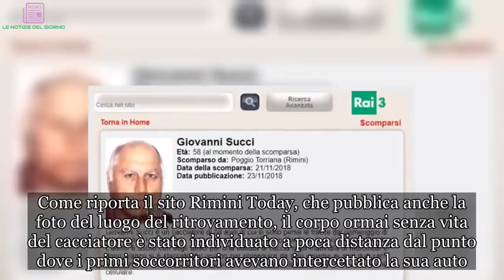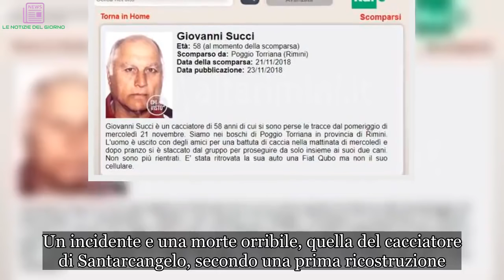Giovanni Succi, dopo giorni di ricerche la notizia peggiore: trovato morto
Aveva fatto perdere le tracce di sé mercoledì 21 novembre e dopo sei giorni è arrivata la più tragica delle notizie. La scomparsa di Giovanni Succi, il cacciatore di 68 anni di Santarcangelo, Rimini, che non si trovava da giorni, si è conclusa nel peggiore dei modi. Come riporta il sito Rimini Today, che pubblica anche la foto del luogo del ritrovamento, il corpo ormai senza vita del cacciatore è stato individuato a poca distanza dal punto dove i primi soccorritori avevano intercettato la sua auto.

A circa 10 minuti a piedi da dove Succi aveva lasciato la propria macchina mercoledì per avventurarsi in cerca di selvaggina. Trovati vivi, invece, i suoi due cani di razza Breton, che vegliavano il cadavere del padrone. I carabinieri del Gruppo Cinofilo di Bologna, racconta Tommaso Torri sul sito, hanno ritrovato i cani letteralmente abbracciati all'uomo. Erano esausti e visibilmente denutriti: probabilmente per 6 giorni non si sono mai allontanati da lui.
Un incidente e una morte orribile, quella del cacciatore di Santarcangelo, secondo una prima ricostruzione. Succi, con tutta probabilità, era riuscito a sparare a delle beccacce, tanto che gli uccelli sono stati ritrovati nelle sue mani prive di vita. Poi, sempre stando a quanto emerso, potrebbe aver perso l’equilibrio mentre si accingeva a raccoglierle per poi inciampare in un tronco tra le sterpaglie. Avrebbe quindi tentato di rimanere in piedi aiutandosi con il fucile, come fosse un bastone, ma è poi caduto a terra con la canna dell'arma che gli si è conficcata sotto al mento.
Sarà l’autopsia, ovviamente, a chiarire le cause del decesso dell’uomo che, negli ultimi istanti di vita, è stata confortato dai suoi due cani. Le ricerche di Succi sono scattate subito su impulso del figlio Omar che mercoledì, non vedendolo arrivare per l’ora di cena, ha dato l’allarme alle forze dell’ordine. L’ultima persona ad averlo visto nel pomeriggio era stata una donna, poi più nessuna notizia.
Della scomparsa di Succi si è occupata anche la trasmissione "Chi l'ha visto", che aveva pubblicato sul proprio sito ufficiale la scheda del 68enne. Le ricerche dell’uomo sono scattate in tutta la zona con elicotteri, sommozzatori e le unità di soccorso cinofile. L’unico indizio per giorni era stata la macchina del 68enne, una Fiat Qubo, ritrovata in via Almeda. Ed è proprio lì vicino che nel primo pomeriggio di martedì è stato ritrovato il cadavere del pensionato, che era molto conosciuto e stimato, vegliato dai suoi due cani.